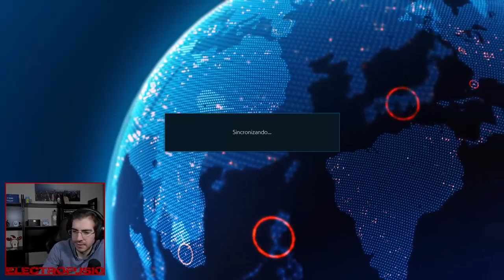Let's Play: Viewer's Choice Adventure Game Marathon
Learn about the psychology of gaming escapism, from the allure of immersive virtual worlds to the therapeutic benefits of gaming as a form of relaxation.